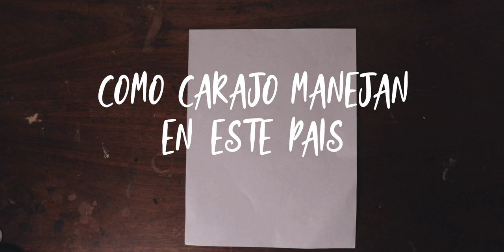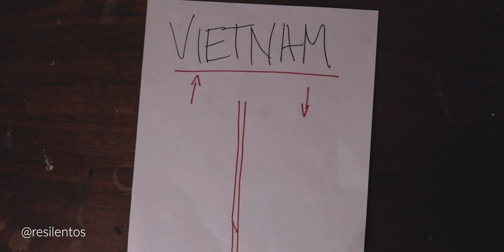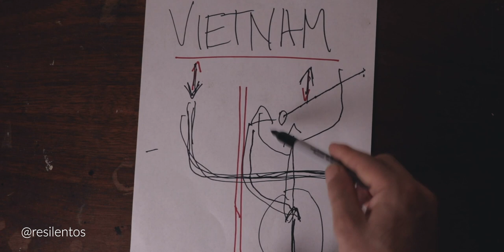GRABE mi propio ACCIDENTE en moto (¿CULPA MIA?) | Diario de Vietnam | Ep 8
Viajar por el mundo tienes sus riesgos, y viajar en algún vehículo tiene aún más riesgos, y viajar en moto por Vietnam puede ser fatal. Uno puede tomar todas las precauciones y prevenciones para tener un viaje placentero por Vietnam, pero jamás vas a saber lo que el destino te tiene preparado. Hoy, fue uno de esos días que sabíamos que podía llegar, pero no queríamos que llegara, y finalmente sucedió. Mi primer accidente en carretera, y todo lo grabé en mi cámara.

Viajar por Vietnam te enseña muchas cosas, en realidad, viajar en general te enseña muchas cosas, y es algo que siempre trato de rescatar de todos los viajes: el aprendizaje. Las lecciones de vida que uno se lleva de todos los países son invaluables, y en este episodio aprendí que hay que disfrutar cada día, porque no sabes que pasará mañana. Por eso, desde ese momento, cada día nos levantabamos sabiendo que debíamos agradecer, y disfrutar este viaje por Vietnam, porque luego de esta experiencia, nada será igual.

Y si quieres ayudarme a crear más videos, puedes comenzar